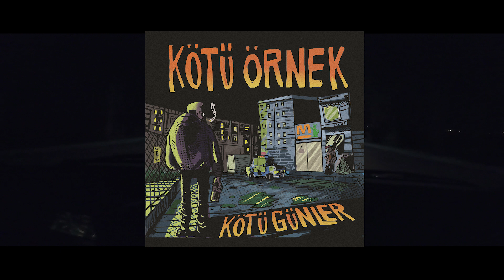Kötü Örnek - Sen Kendine Dikkat Et (Official Video)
Sözler
Ne kadar da anlatsam sen anlamazsın be kardeş
geçilecek çizgi varsa onu geçtim de kardeş
sen unuttun ben unutmam yemin ettik beraber
ben kendime dikkat etmem sen kendine dikkat et

hayat kısa ha bugün ha yarın  kalkar cenazen
geriye bakar durursun rezil rüsva sın resmen
ne diye över durursun  sana ne dert el alem
sayacak kadar kazanma inanmaya devam et

bir defa da olsa boşa çıkarırsan güveni
eskisi gibi olmaz bu yüzden öldür şüpheni
karanlıkta yürümek kolay sandın küpeli
aramaya başla yanlışları belki düzelir

yeni yetme çorbam pişsin deme bir gün sana  yetmez
yanlış seni takip eder hiçbir yerde  sözün geçmez
belki kader getirdi bizi bir yaygaraya
aklın başında değilse ne gerek yaşamaya

Her şeyini kaybedersin kaybet bir şey dışında
10 9 8 7 ta ki 0 a kadar
gözümün içine bak ve bana yalan söyle
de ki bunu hakettin de ki bu bundan böyle

menüde ne varsa getir her defada yakalandın
eksiklere yakarmadım karga olsan gagalardın
şöyle haline bir bak  işin hep gidiyor ters
sen git kendini kandır  geçmişten almıyon ders

perdeleri kaldır gözlerinden yakıp kanlı canlı
madem gönül darlicaktın melül melül bakmicaktın
şimdi dişleri sıkıp şimdi terler içinde
bir odaya kapanın açıp dinleyin son ses